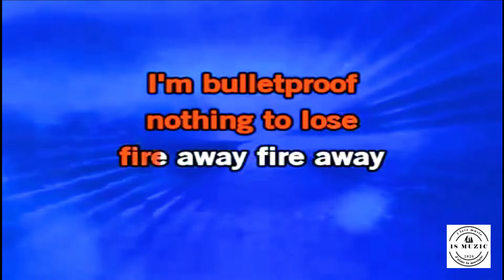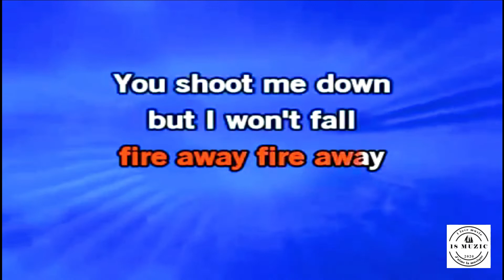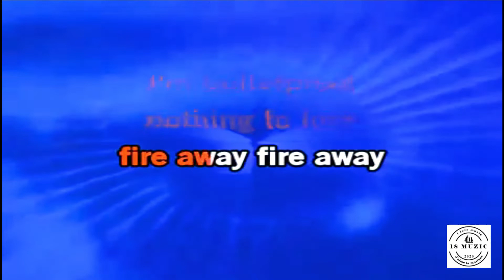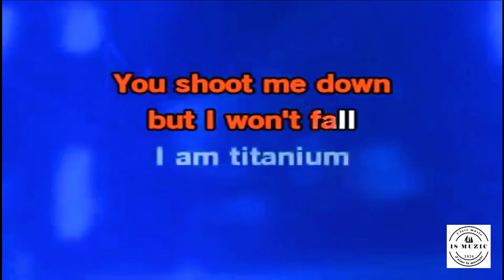TITANIUM - David Guetta (Lyrics)